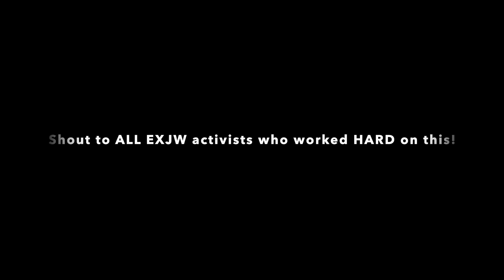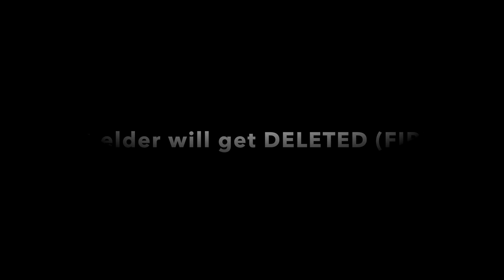EX-JW|Is this Justice for CSA victims??|2 Illinois Jehovah's Witness Elders found GUILTY|Let's read…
Hello Trulies,
Child sex abuse mishandling is no suprise when it comes to THE Jehovah's Witness religion. It looks like there may be SOME justice or at the very least some PROGRESS…although many believe it's a SMACK on the wrist. Many have various thoughts regarding this atrocity.

Feel free..